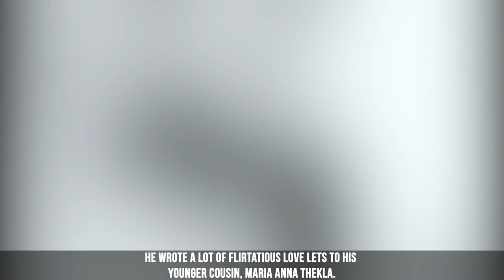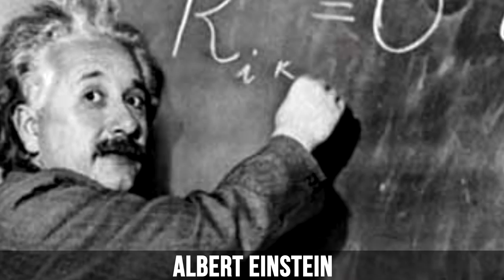Weirdest Love Letters From Famous People | Poop Fetish?!